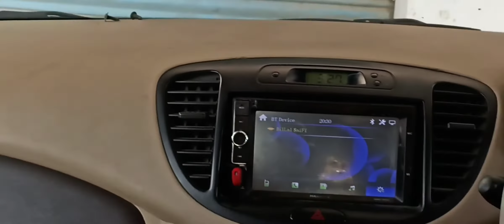Aaj car mein speaker laga diya